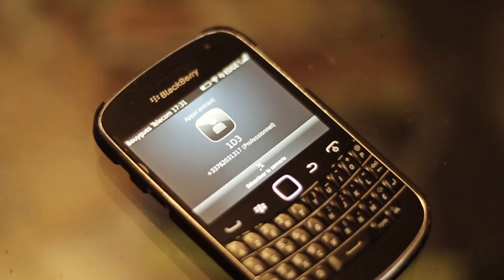1D3 - CHEZ NOUS (DESS&ELC)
"Chez Nous" interprété par 1D3  réalisé par Orper